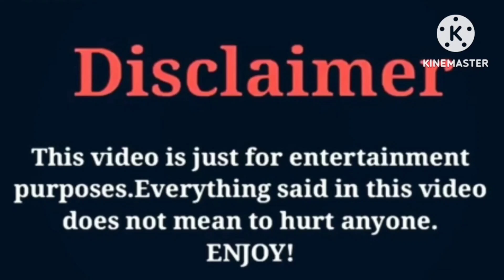Cherry Berry VS khalani Simon (Lani Love) VS Bad Kid Jay Lifestyle Comparison Interesting Facts